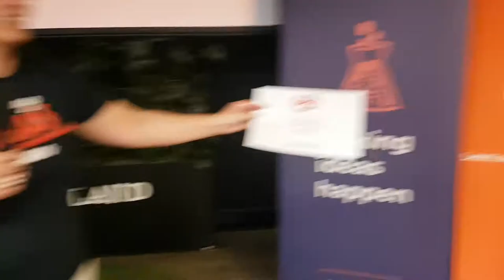Auckland Startup Weekend 2020 Awards